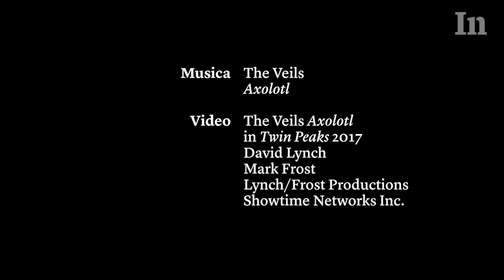The Veils - Axolotl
Finn Andrews dei Veils racconta come è nato il brano Axolotl contenuto nel disco Total depravity.